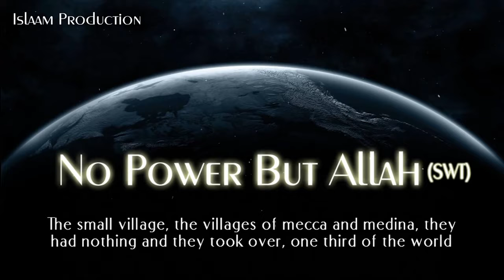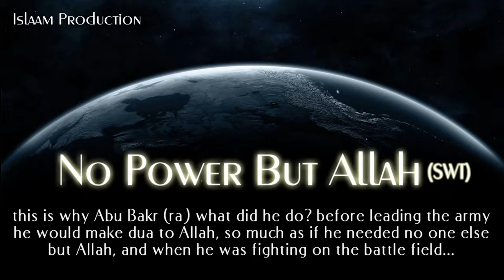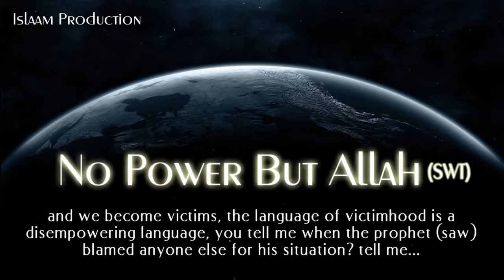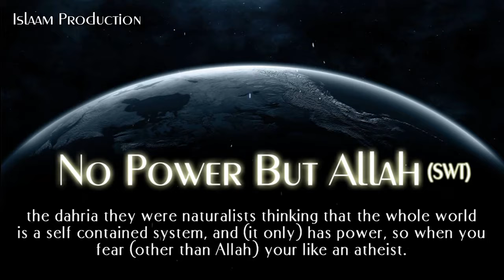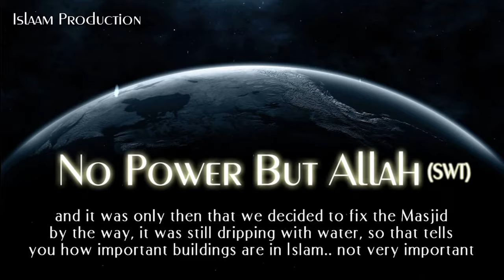There is No Power but Allah